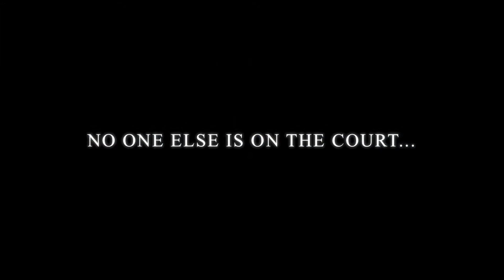Cedric Jackson - Design for Marketing: "The Game Within" Trailer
***WATCH IN 1080p AND WITH HEADPHONES/STUDIO MONITORS FOR OPTIMAL VIEWING/AUDIO EXPERIENCE***

"The Game Within" movie trailer was created by Cedric Jackson, Jr. for his JCU Design For Marketing course as a project.

WE WERE FORCED TO USE THE BUILT-IN TEMPLATES IN iMOVIE. Therefore, we could not edit the timings of each event. Considering this dilema, I would say this movie trailer gets the job done.